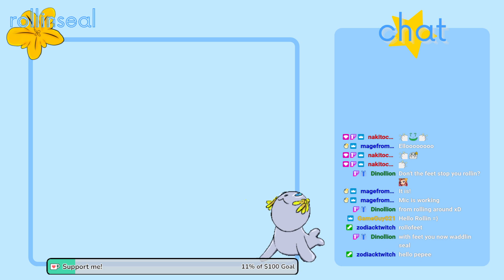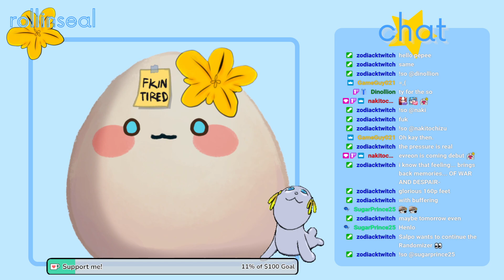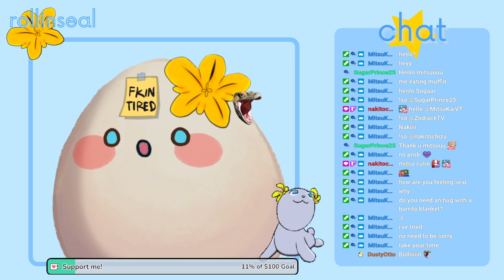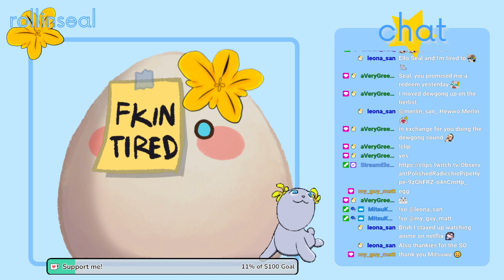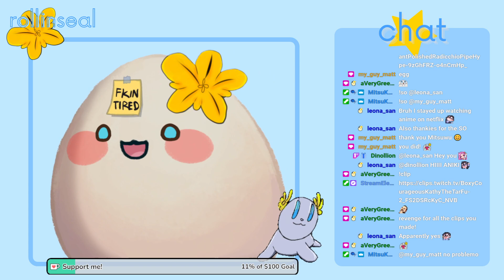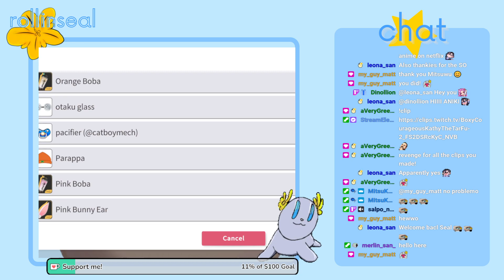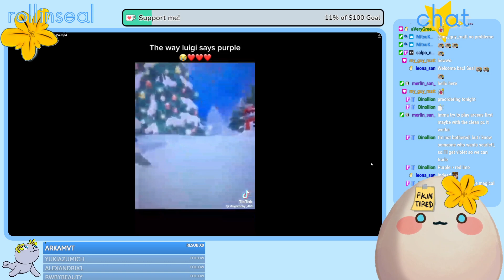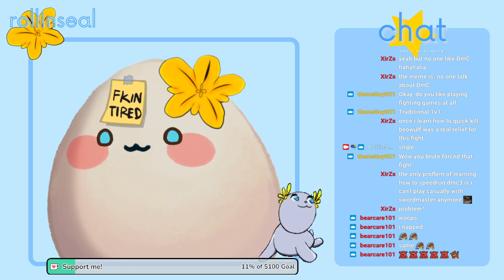I might cry -10 days for debut! !debut | ENG/ITA PNGTuber